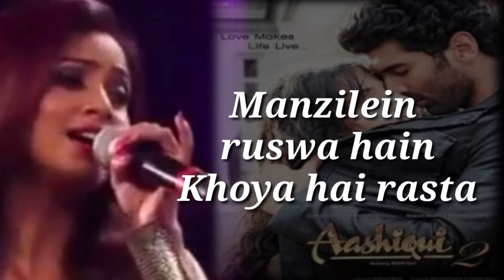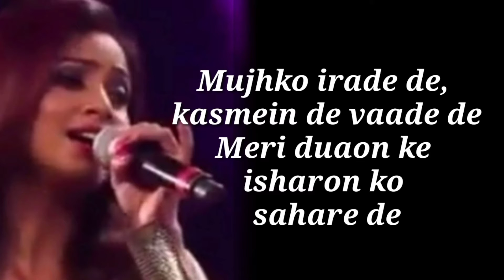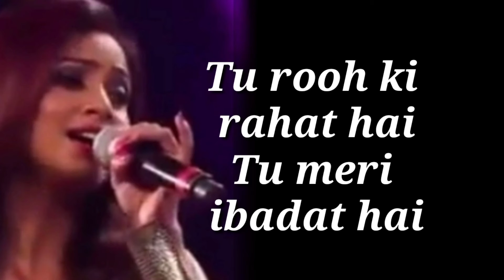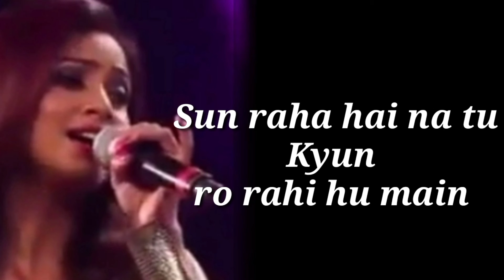SUN RAHA HAI NA | LYRICAL SONG | SHREYA GHOSHAL | Aashiqui 2 (2013) | Ankit Tiwari | Sandeep Nath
SUN RAHA HAI NA
SHREYA GHOSHAL

WE ARE ALL MUSIC LOVERS

I Am Working For This Channel From Two Years  My Earnings Is Zero. This Is So Sad.
This Channel Is Not Earning Even A Single Rupee From YouTube.
This Channel Is Maintained By Our Funds And The Donations From Songs Lover's. We Are Very Very Thankful To You If You Even Donate A Some Rupees.

FOR CHANNEL MAINTENANCE
PLEASE
MANDULA CHANDRA MOHAN
SBI

TO WORK ON THIS CHANNEL FOR MORE TIME

Sun Raha Hai (Female) Song Basic Info
Movie Name : Aashiqui 2 (2013)
Sung By : Shreya Ghoshal
Lyrics By : Sandeep Nath

SHREYA GHOSHAL MORE & MORE HIT SONGS

Humein Tumse Pyar Kitna |हमें तुम से प्यार| Shreya Ghoshal | Raaj Aashoo| Shabbir Ahmed | Aditya Dev

See you soon with another hit song Lyrics.